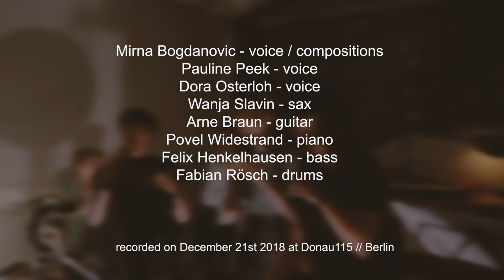Mirna Bogdanović Group @ Donau115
Mirna Bogdanović Group live in concert on December 21st @ Donau115

Mirna Bogdanović - voice/compositions
Pauline Peek - voice
Dora Osterloh - voice
Wanja Slavin - sax
Felix Henkelhausen - double bass
Povel Widestrand - piano
Fabian Rösch - drums
Arne Braun - guitar